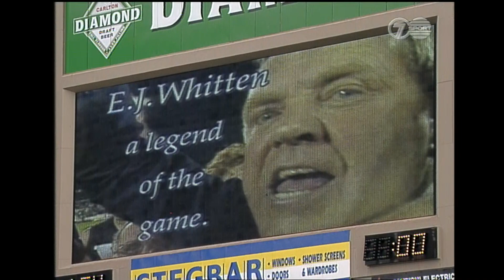Vale Danny Frawley, 1963 - 2019 | AFL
A tribute to St Kilda icon and media personality Danny Frawley.